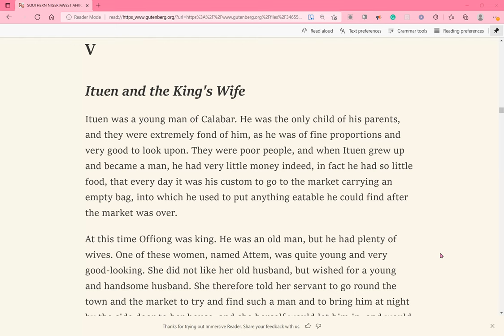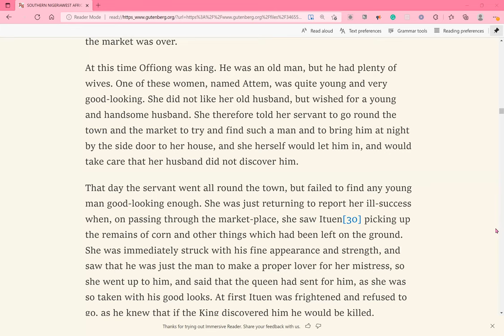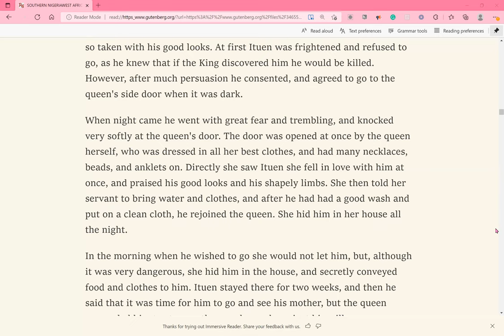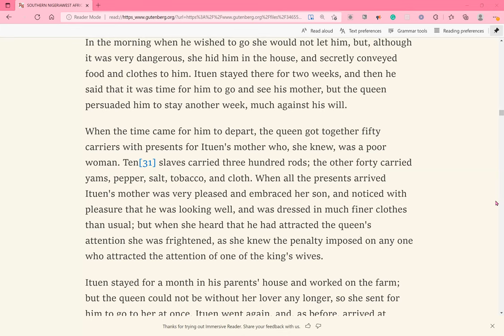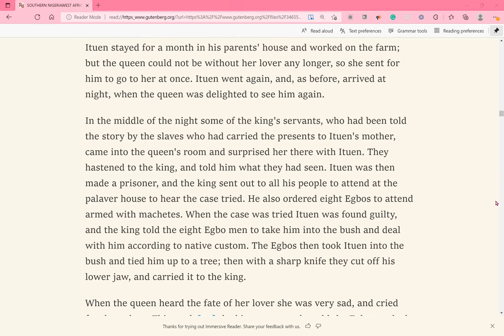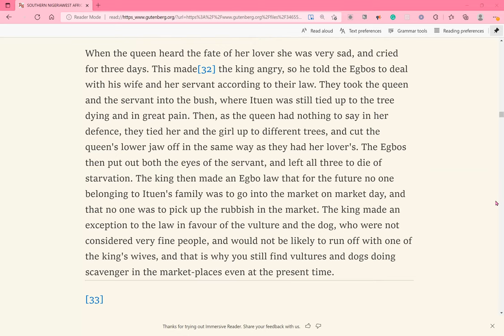V. Ituen and the King's Wife by Elphinstone Dayrell- Narrated by Ejiro Enaibe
Today's Reading is "Ituen and the King's Wife" by Elphinstone Dayrell.

PREFACE

V. Ituen and the King's Wife.—Some of these tales have this peculiarity, that the characters possess names, as Ituen, Offiong, and Attem. They are thus what people call sagas, not mere Märchen. All the pseudo-historic legends of the Greek states, of Thebes,[xii] Athens, Mycenæ, Pylos, and so on, are folk-tales converted into saga, and adapted and accepted as historical. Some of these Nigerian fairy-tales are in the same cast. The story of Athamas of Iolcos and the sacrifice of any of his descendants who went into the town hall, exactly corresponds to the fate of the family of Ituen (p. 32).[1] The whole Athamas story, in Greece, is a tissue of popular tales found in every part of the world. This Ituen story, as usual, explains the habits of animals, vultures, and dogs, and illustrates the awful cruelties of Egbo law.
Hello Literature Lovers!

If you're a fan of reading out loud and listening to audiobooks, this is the online meetup for you.

In this group, the main reader will read a text of their choice for 30 minutes on Zoom. The main reader will be the group organizer by default; however, interested members can request to read for any upcoming days.

Event times and frequency will vary, so please check the information for the specific event. I will try to keep readings at around 4pm or 5pm MDT.

*This event is free and open to the public. If you would like, please consider giving to the host/ main reader via Paypal @ejiroenaibe1 or Interac at . Giving is much appreciated because every dollar goes to the group fees and keeps this meetup running daily. Other readers may provide their personal payment details too for the days that they present readings. I want to thank you all for your love and support! You are valuable and wanted here.

Passcode: 1111
4-6PM MDT